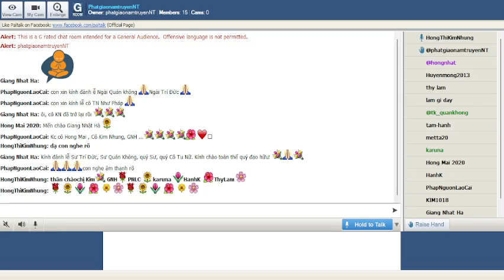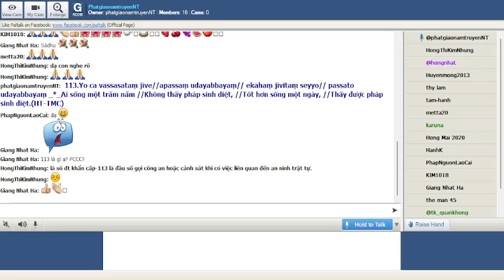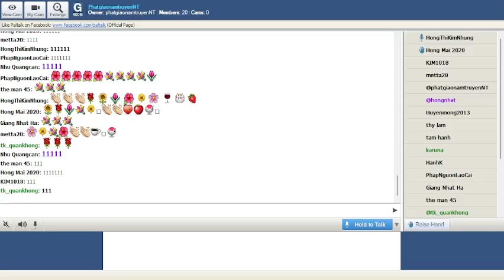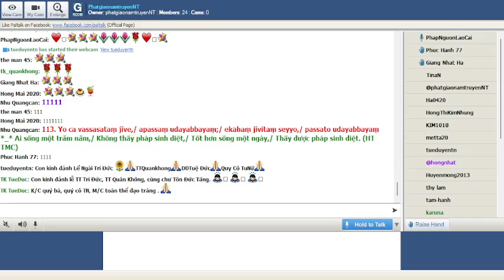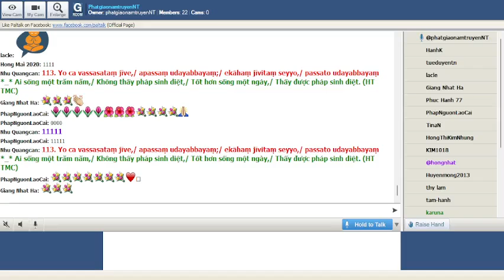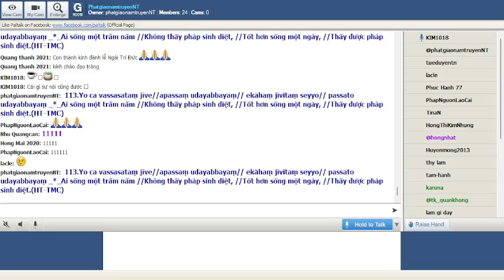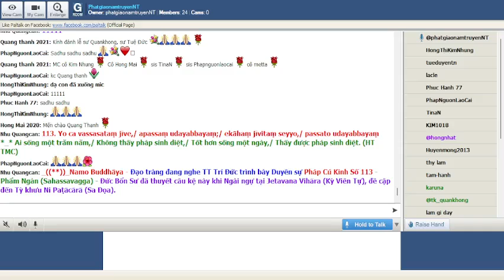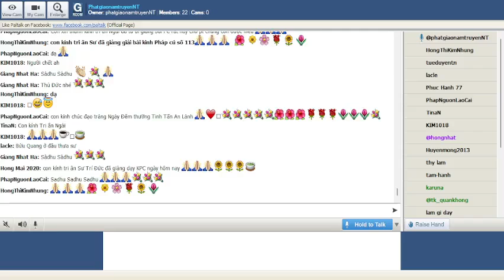17-02-2022_Room PhatgiaonamtruyenNT Thứ Năm. Ngài Trí Đức giảng Pháp Cú Kinh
PhatgiaonamtruyenNT Thứ Năm Feb 17-2022.Ngài Trí Đức giảng lại từ vựng,ý nghĩa & duyên sự Pháp Cú Kinh Số 113.*--*---*--Đức Thế Tôn khi Ngài an ngự tại Jetavana Vihàra  (Kỳ Viên Tự ) - đề cập đến : Tỳ Khưu Ni  Paṭācārā ( Sa đọa ) _Ngài thuyết lên kệ ngôn này ( Sahassavagga-Phẩm Ngàn )-*-